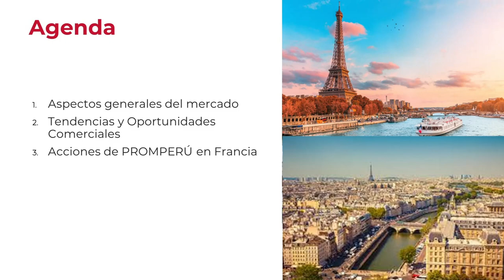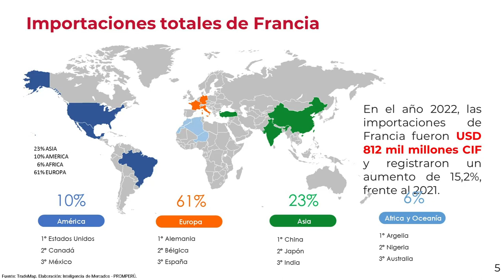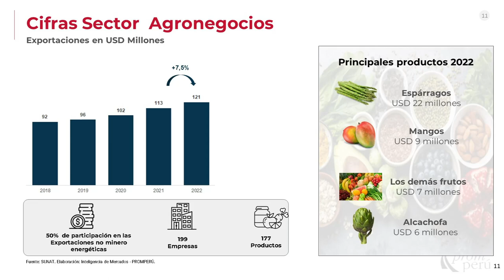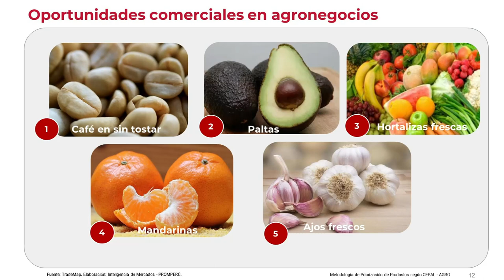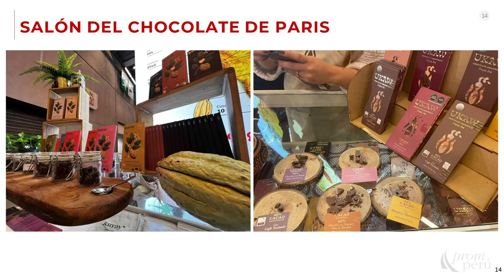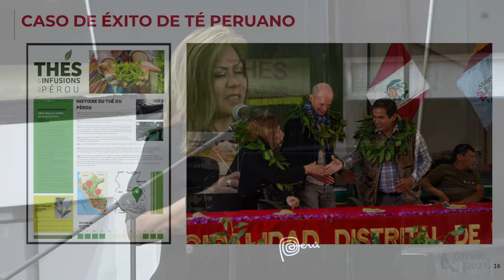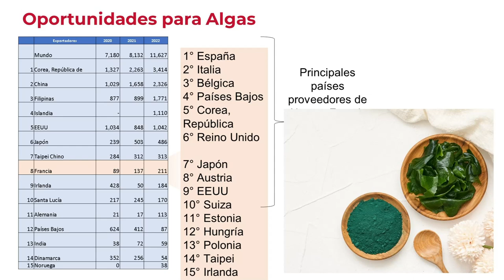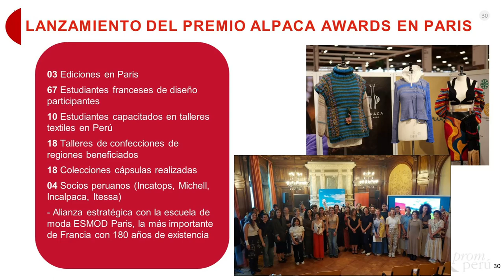PROMO EUROPA 2023 Exportaciones: Oportunidades en el mercado de Francia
Expositora: consejera económico comercial Rosario Pajuelo, de la Oficina Comercial PROMPERÚ en París.